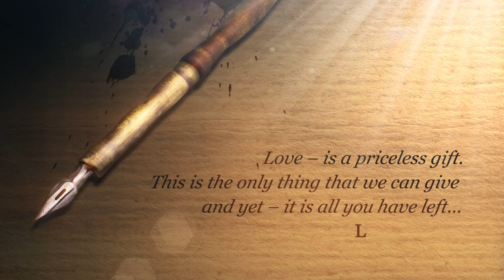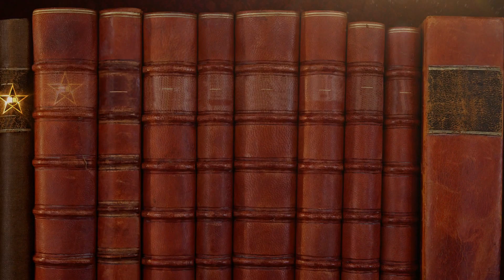Cine-Book "Gift of the Magi" by O. Henry - Official Trailer [HD]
What is a good recipe for a love-story? Take a couple madly in love, add some money problems and spice it up with an upcoming Christmas. Purchase “Gift of the Magi” in the cine-book format

The Gift of the Magi is a timeless story about sacrifice and love that will never lose its charm and its universal appeal. A beautiful romantic tale that will make you rethink your relationships and force you to go hug the person you love.

Beautiful photorealistic illustrations and music add even more emotion to this insightful story about the rewards of unselfish love. So, sit back, relax and read how Della and Jim, in spite of the lack of money, try to make each other a bit happier and a bit richer in their own way.

Cine-Book is a new type of entertainment for the whole family, combining advantages of books and movies!

Technically cine-books are fully illustrated e-books with cinematic high quality illustrations on each page.

They can be listened to as audiobooks with professional voice-acting and soundtracks, and watched with animations and special effects in high resolution, including Ultra HD 4K.

Read, listen, and watch modes are switched between synchronously.